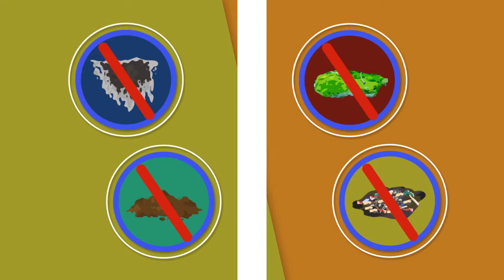Pressure Washing Donaghadee | 02896000141 | Cleaning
Pressure washing Donaghadee, Graffiti removal Donaghadee, driveway cleaning Donaghadee, patio cleaning Donaghadee, Decking Cleaning Donaghadee ,Power Cleaning, Donaghadee, Paving Cleaning Donaghadee, Concrete Cleaning Donaghadee
pressure washer Donaghadee, Graffiti removal Donaghadee, driveway cleaning Donaghadee, patio cleaning Donaghadee, Decking Cleaning Donaghadee ,Power Cleaning, Donaghadee, Paving Cleaning Donaghadee, Concrete Cleaning Donaghadee

We provide an array of landscaping services in Donaghadee.

Our Donaghadee pressure washing cover the following